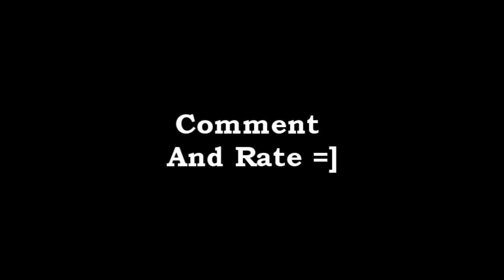BrunO Practice ~ @ Meet Up SP 21/11/10